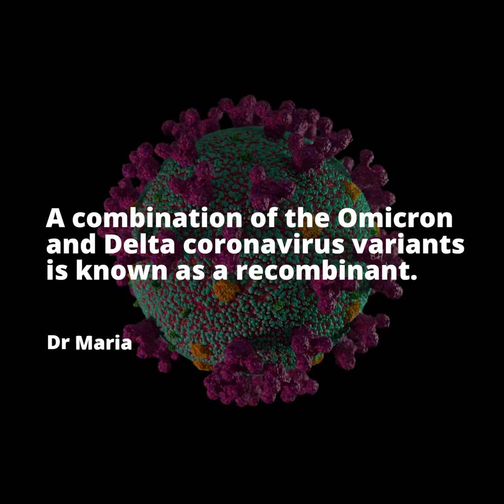What happens when COVID-19 variants combine?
What happens when COVID-19 variants combine? WHO Technical Lead for COVID-19 Dr Maria Van Kerkhove explains.